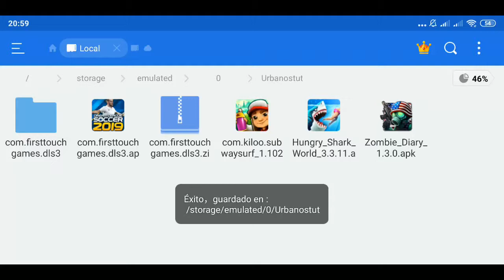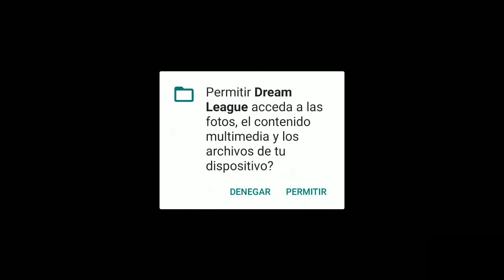Dream League Soccer 2019 V:6.11(APK MOD)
Nuevo Canal
Nuevo Canal